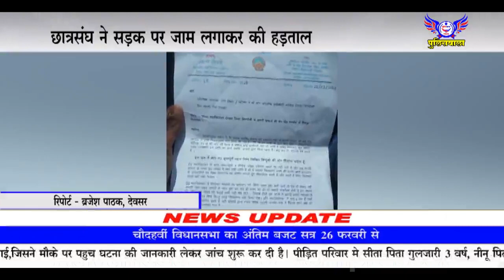रिश्वत लेते उपनिरीक्षक रंगे हाथ पकड़ाया..पुलिसवाला 20 फरवरी